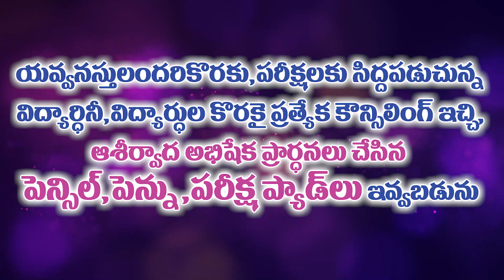ప్రార్ధించండి పాల్గొనండి / యూత్ & ఫ్యామిలీ ఆశీర్వాద కూడిక / మీకు తెలిసిన ప్రతి ఒక్కరికీ తెలియజేయండి